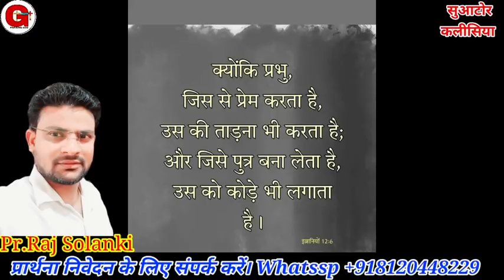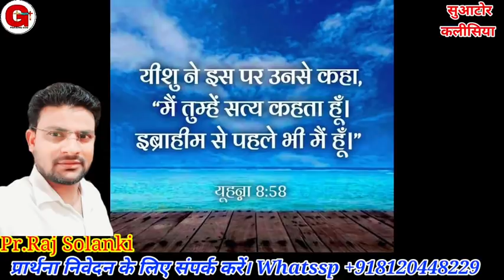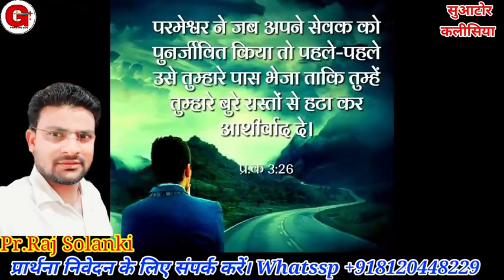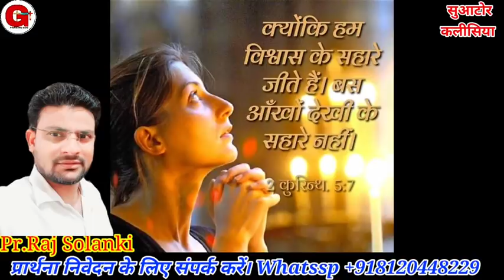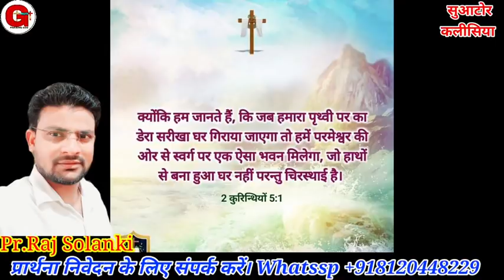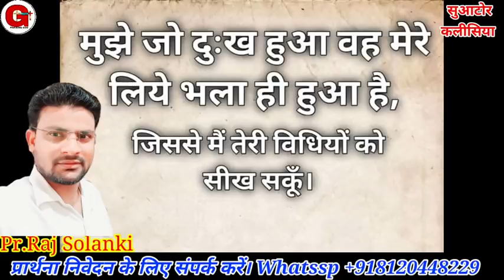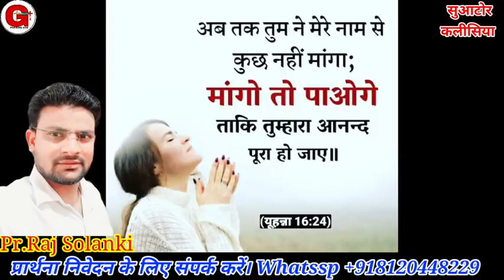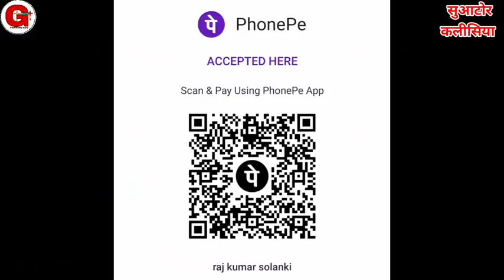Night Prayer | मुझे पुकार मैं यहोवा तेरी सुनूंगा | शाम की प्रार्थना | Pr.Raj Solanki | Praising God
Offering For Ministry.
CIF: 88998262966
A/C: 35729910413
IFSC: SBIN0030081
NAME:- RAJKUMAR

Online church

Follow on me
You Tube
मोर्निंग प्रार्थना
Suator kalishiya.
morning prayers.
early morning prayer.